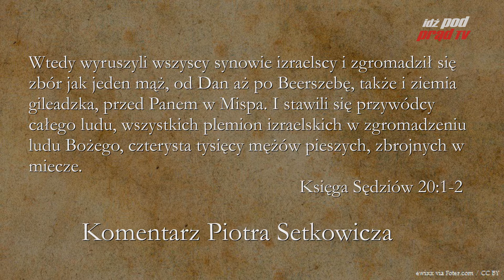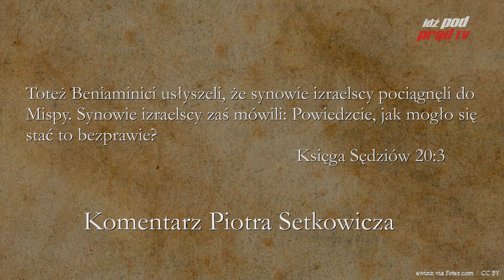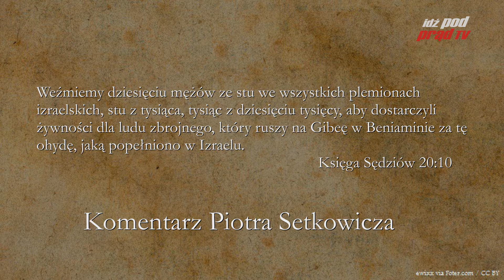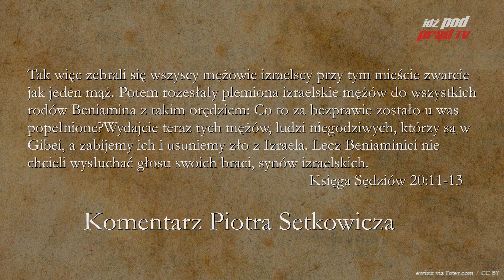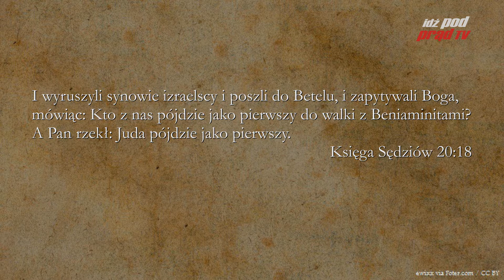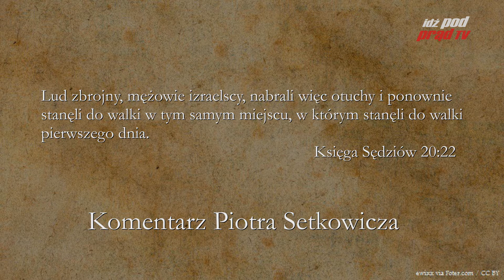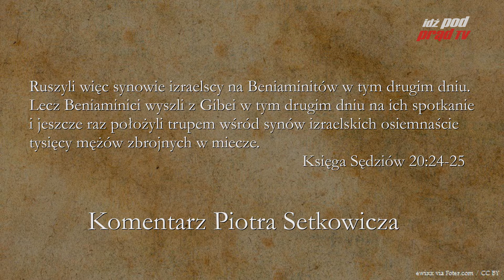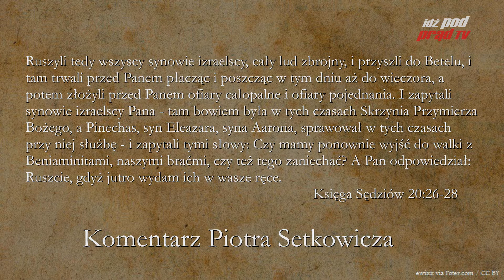BIBLIA NA CO DZIEŃ: Księga Sędziów #20 cz.1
Codzienny komentarz Piotra Setkowicza do Księgi Sędziów, rozdziału dwudziestego, części pierwszej. Biblię czyta Maciej Stadnicki. Dołącz do studium Biblii na stronie Kościoła Nowego Przymierza w Lublinie:

ZOBACZ: idzpodprad.pl